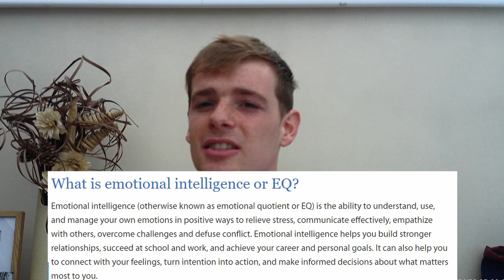Feeling Down During Isolation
Hey guys, and welcome to my first discussion video! Today i'll be talking about experiencing low moods throughout isolation.
I thought this was an important topic to cover because undoubtedly everyone has experienced this at some point, and this video can shed some light on why you may have, alongside share some tips on dealing with it if you experience it again!
ps - I'm trying to work on the waffling and editing so bare with x